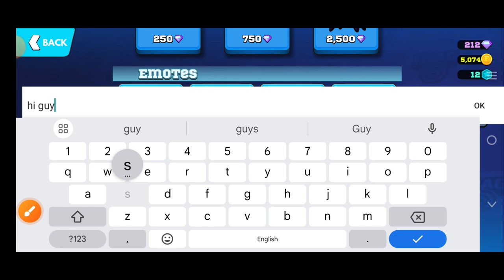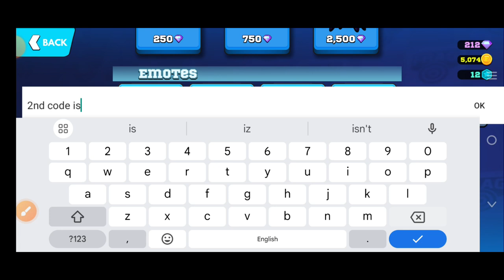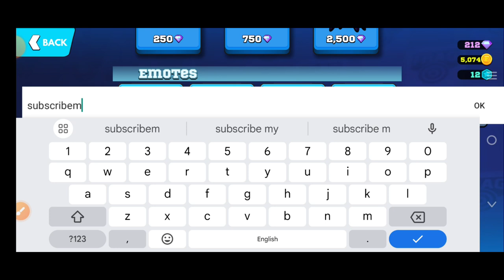💎Latest💎 Frag Pro Shooter Gift Code ALL October!! 2024 || Frag Pro Shooter Codes